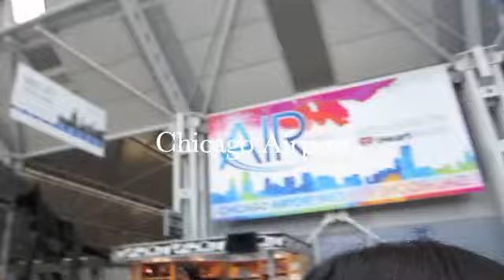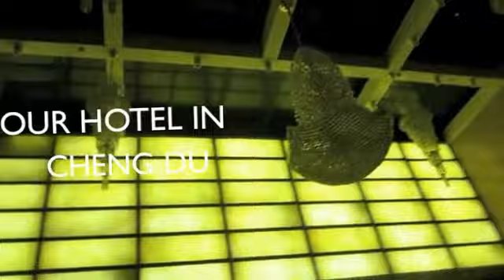Day one of traveling to China